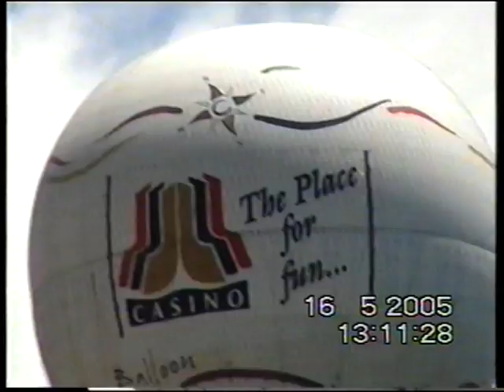Funchal, Ilha da Madeira, Portugal, 16 05 2005.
Taxi
Caniçal - Funchal
Ilha da Madeira, Portugal. Funchal, 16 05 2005